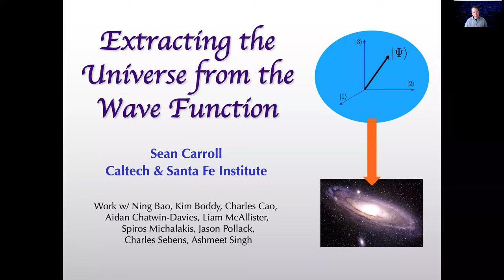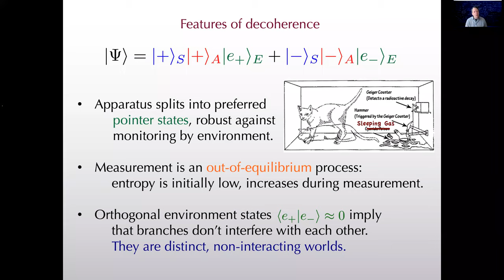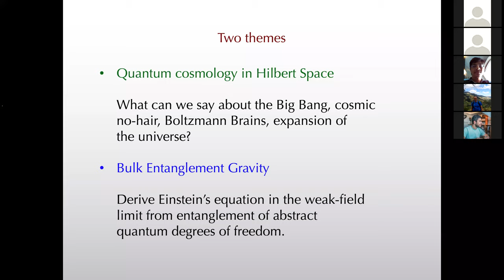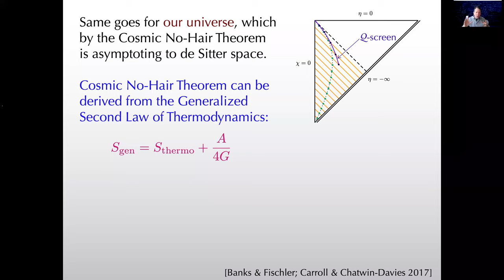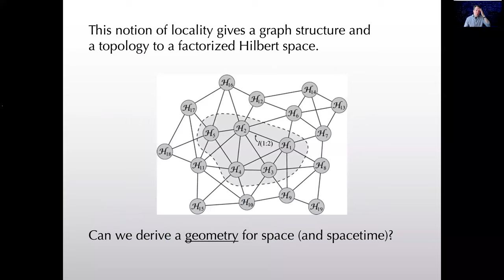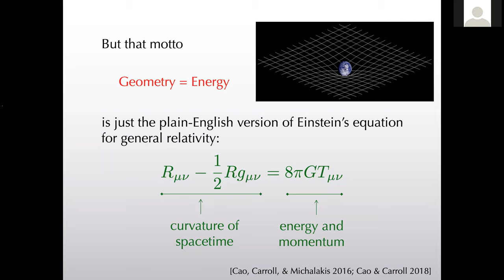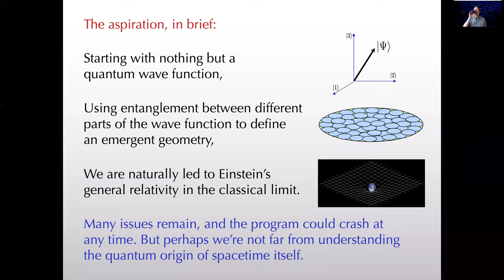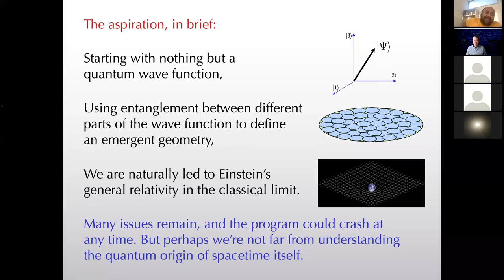Talk by Professor Sean Michael Carroll, California Institute of Technology, USA at QASTM seminar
Title: Extracting the Universe from the Wave Function

Abstract: Quantum mechanics is a theory of wave functions in Hilbert space. Many features that we generally take for granted when we use quantum mechanics -- classical spacetime, locality, the system/environment split, collapse/branching, preferred observables, the Born rule for probabilities -- should in principle be derivable from the basic ingredients of the quantum state and the Hamiltonian. I will discuss recent progress on these problems, including consequences for cosmology and quantum gravity.

Speaker: Professor Sean Michael Carroll, Research Professor, California Institute of Technology (Caltech)
External Professor, Santa Fe Institute, USA.

Date and Time: 17 th August 2020 from 5:00 PM to 7:30 PM (Berlin Time)